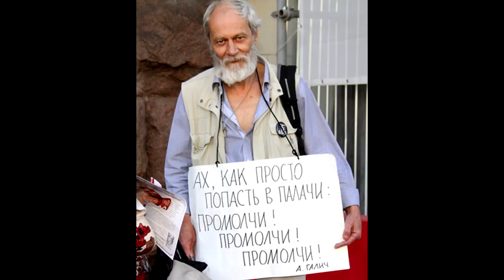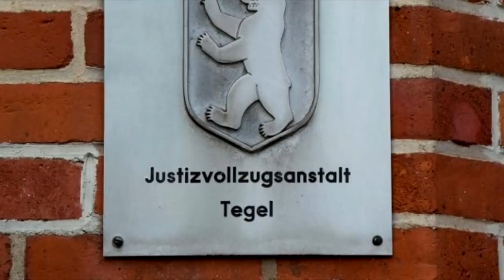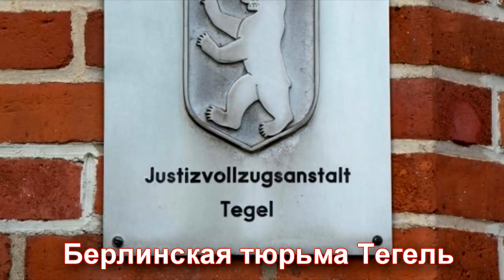🚔 Тюрьма в Германии ⛓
Группа российских журналистов побывала в берлинской тюрьме  Тегель.